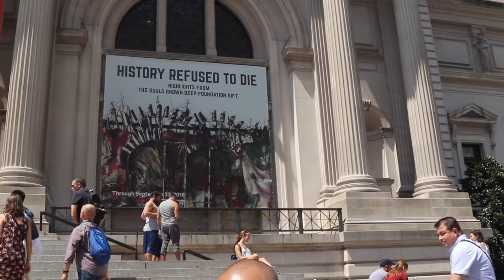@ The Met with Zion Lexx Part 1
@ The Metropolitan Museum of Art with Chief Avdiel Levi A.K.A Zion Lexx​ also with brother Chris.
We got a tour of the the Old, Middle & New Kingdoms of Kemet (Egypt), Chief Avdiel gave a group of brothers and sisters a break down of the different artifacts, and he also read the medu neter.